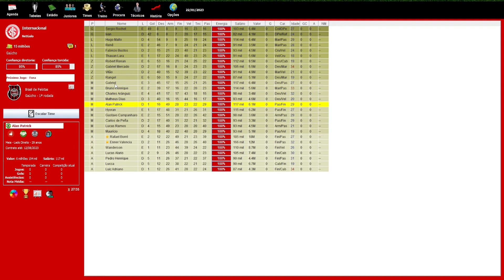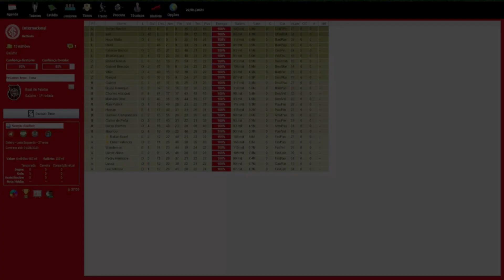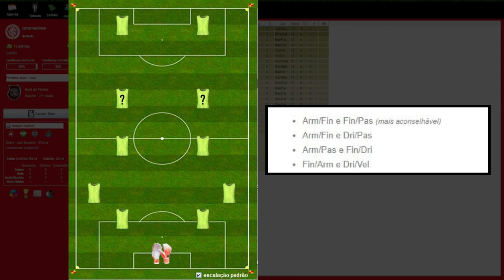Combinação e Características dos MEIO-CAMPISTAS (Ofensivos) - Brasfoot 2022/23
No futebol da vida real e no brasfoot os meias são chamados "cerebros" do time, eles que comandam a criaçao de jogadas, fazem gols e são importantes pra posse de bola do time. A gente sabe que geralmente os meias possuem essas caracteristicas, Passe, armação, finalizaçao e drible.

PARCEIROS DO CANAL:
• Rádio Brasfoot: @radiobrasfoot
• Geek Gamer BR: @geekgamerbr
• Fogaça TV: @FogacaTV
• Cláudio Joel: @claudio88035
• Gady TV Games: @gadytvgames1982
• Rubro Negro Gamer: @RubroNegroGamer